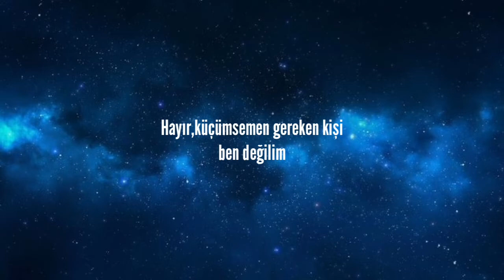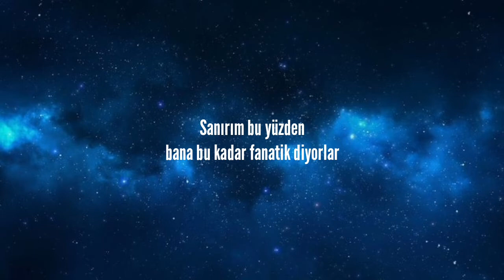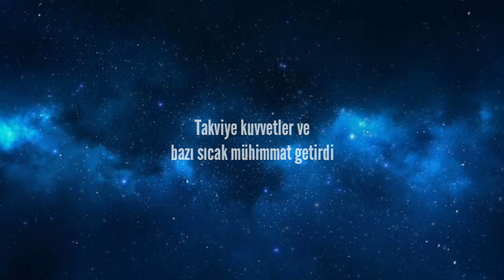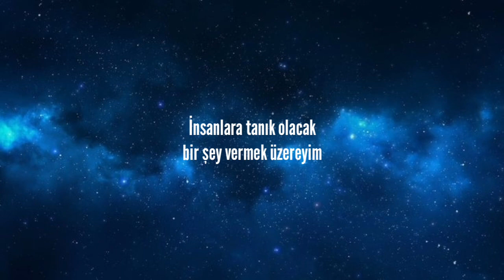Melanie Fontana - Business (Türkçe Çeviri) PUBG SONG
1:25 *Bu kurt sürüsüne liderlik edeceğim*

LYRICS:

Ay, yeah
I've been fighting the fire
Ain't no pumping the brakes
No, I am not the one you should underestimate
Never playing polite
You want me to wait
But you know it's time I came to dominate ya

Aim shoot my shot I lost my mind
Making the fog, winning it all
Taking whatever's in my sight

I'm coming through ain't gonna ask for permission
When I'm speaking up you better sit up and listen
Get out the way of a woman on a mission
I'm coming in vicious
To handle my business

Brought the reinforcements and some hot ammunition
I'm 'bout to give you people something to witness

When my chemicals burn
See the bubbles and smoke
Guess that's why they call me so fanatical
So pull up a seat
'Cause the tables have turned
Fully loaded pistol, bang, bang make ya swerve

I'm the headline with my team I'm
I'ma lead this pack of wolves
Do it big time
I'm on the front line
Wanna test me wish you would

If I was you I'd clear the way
My arsenal came out to play
They said Emilia's 'bout to break
Changed a chemist to a sinner
What I invented made a winner